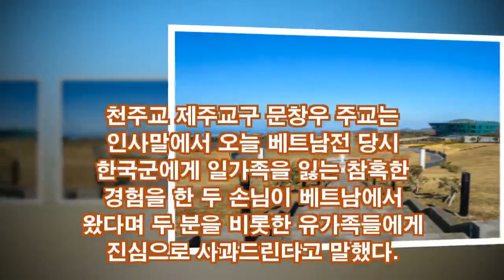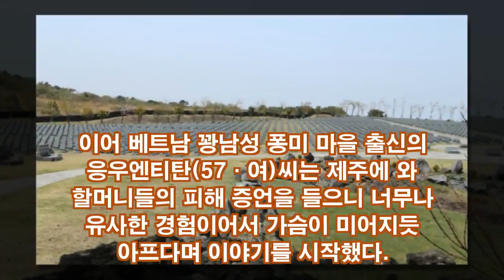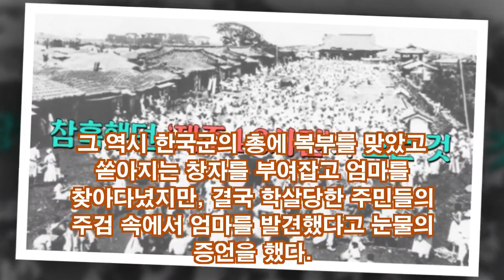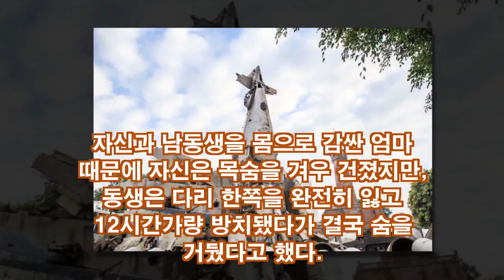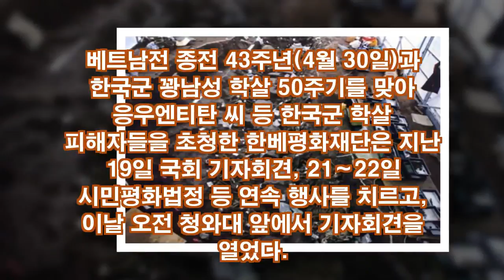제주 4·3..베트남 한국군 학살 피해자..피해자 '아픈 기억' 공유